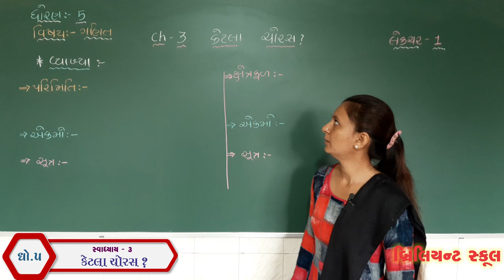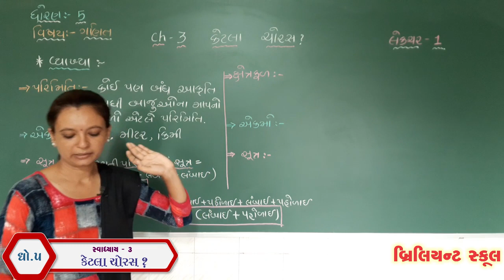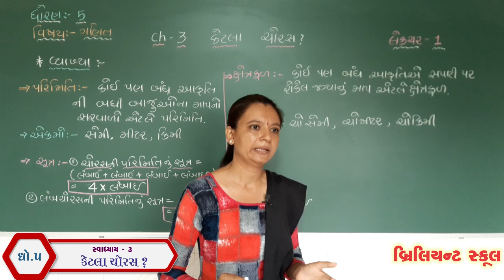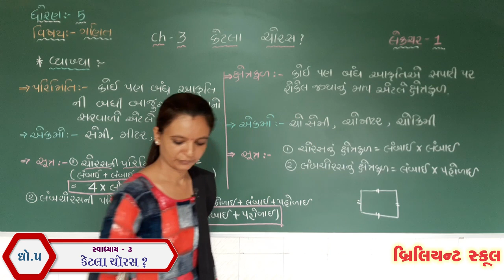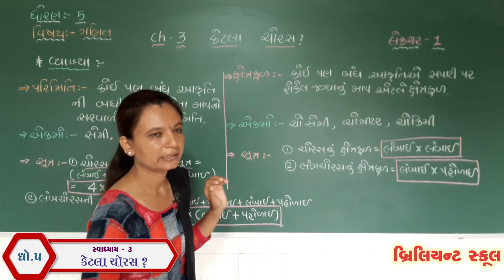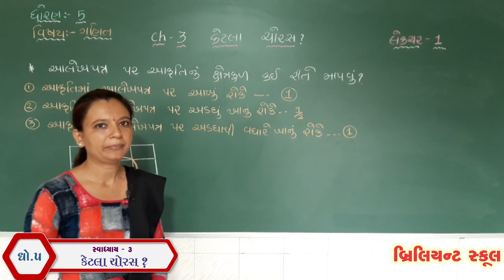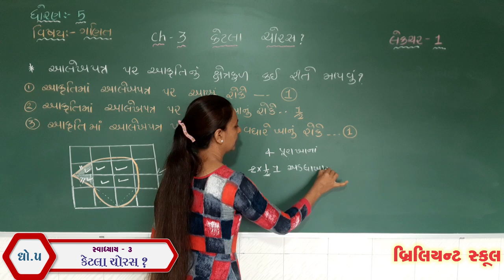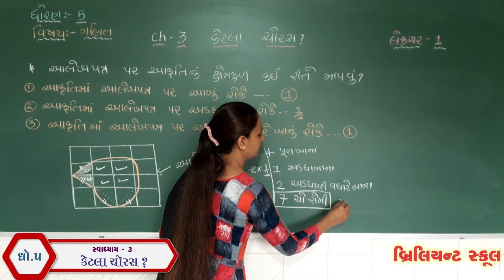[લેકચર - 1] ધો.5 -ગણિત | પ્રકરણ - 3 કેટલાં ચોરસ ?